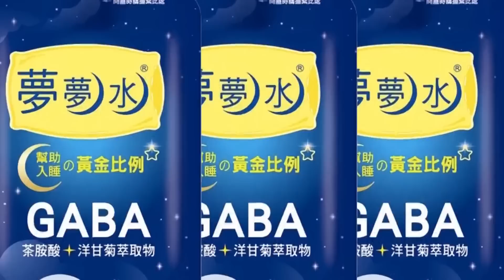驚人民調出爐! 小智比老柯"還討厭"? 徐巧芯直言:讓新竹市民丟臉!